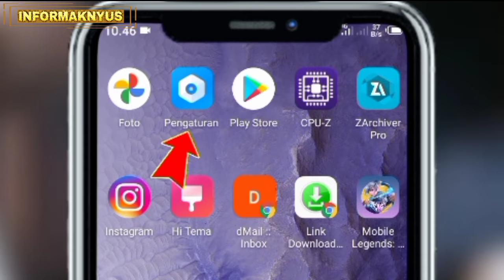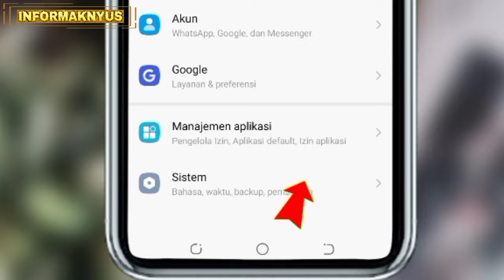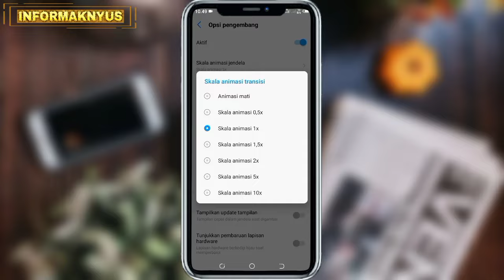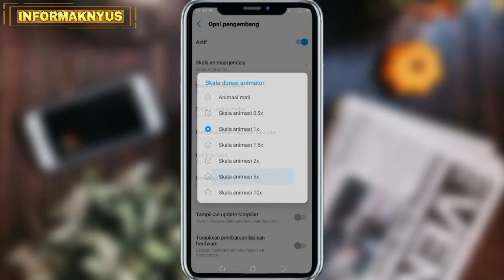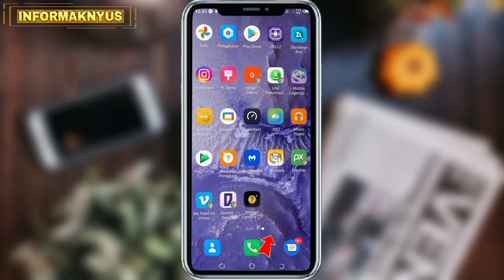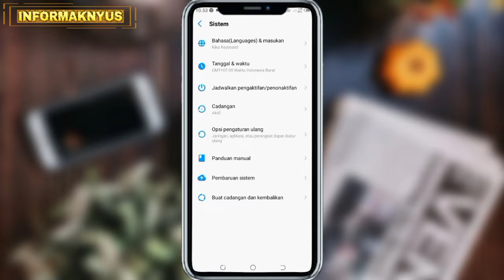BUKAN ! Cara Mengatasi Layar Hp Bergerak Sendiri | Tapi Cara Mengatur Sensitivitas Touchcreen Hp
Touchscreen Hp Error atau Layar Hp eror Layar Hp Bergerak sendiri Mungkin Pada kerusakan Hardware yang perlu di tangani, di Video ini Adalah Cara mengatasi Layar Hp yang Terlalu sensitife atau Kurang sensitif pada saat di sentuh.
VIDEO RELEVAN LAINYA : cara mengatasi layar hp gerak sendiri, cara mengatur sensitivitas layar hp, mengatasi touchscreen eroor, cara atasi touchscreen rusak,mengatasi layar hp gerak sendiri, layar touchscreen hp gerak loncat sendiri, cara mengatasi layar hp tidak bisa di sentuh, cara mengatasi layar hp samsung gerak gerak sendiri, cara mengatasi layar hp bergerak sendiri, cara mengatasi layar hp susah di sentuh, perbaiki touchscreen tidak bisa di sentuh, solusi layar android nyentuh sendiri, layar sentuh hp tiba tiba tidak berfungsi, cara perbaiki touchscreen tidak bisa di sentuh